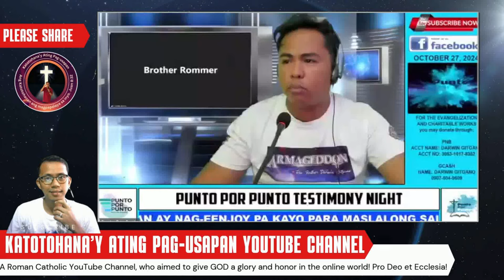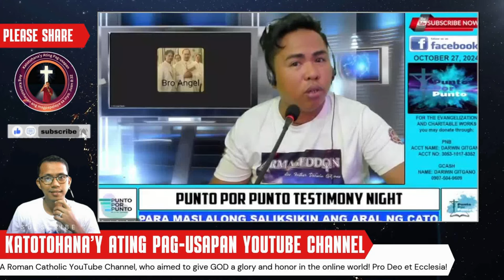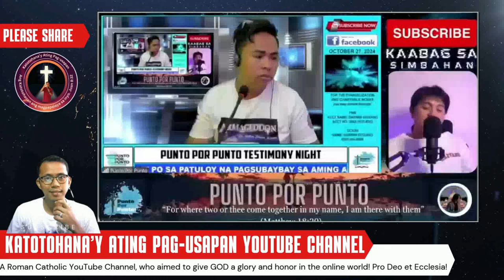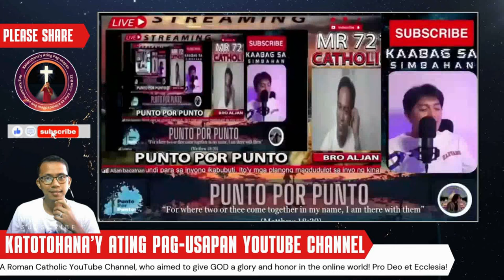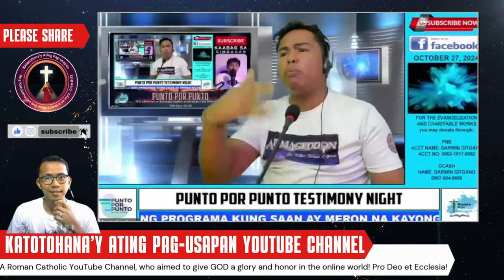Nangyari Ba Talaga ang Kapanganakan ni Jesus sa December 25?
Sa video na ito, tatalakayin natin ang isang mahalagang tanong: "Hindi nga ba December 25 ang kapanganakan si Jesus?" Sa kabila ng malawak na paniniwala na si Jesus ay ipinanganak sa araw na ito, may mga ebidensyang nagsasabing hindi ito tiyak. Susuriin natin ang mga iba't ibang pananaw mula sa kasaysayan, relihiyon, at mga tradisyon upang maunawaan ang pinagmulan ng petsang ito. Ang layunin ay hindi lamang ang makapagbigay-linaw kundi maging inspirasyon sa mga manonood na mas malalim na pag-isipan ang kanilang pananampalataya.